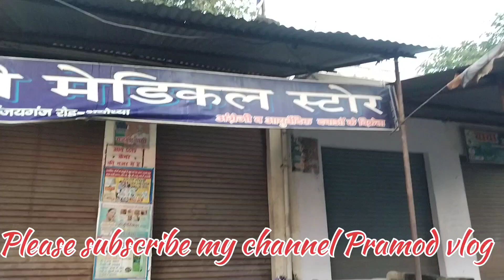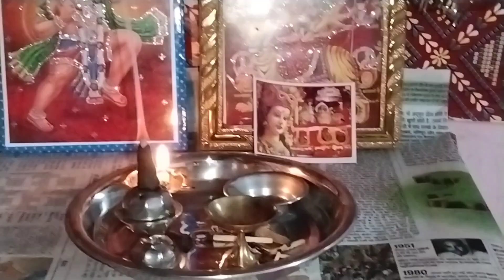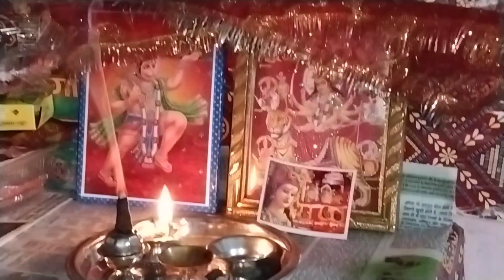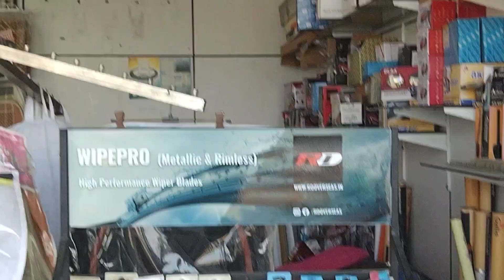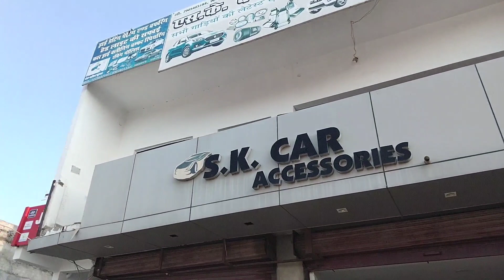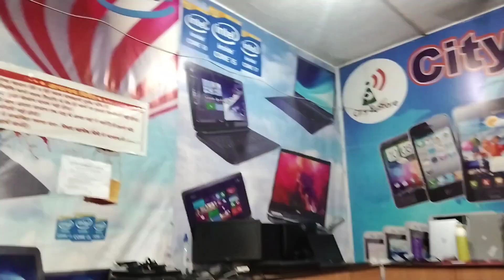Aaj main ja raha hun car me bumper lagwane aur Ayodhya laptop Lene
Aaj main kya Rizwan Bhai ki dukaan per bumper lagwane kar mein vahan se gaya laptop Lene Ayodhya